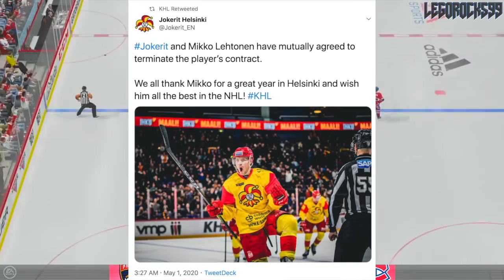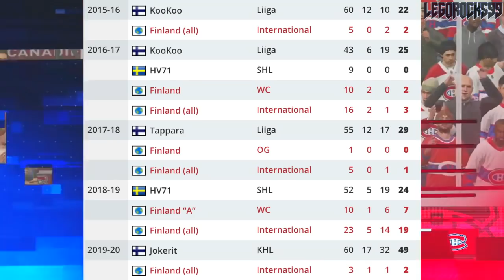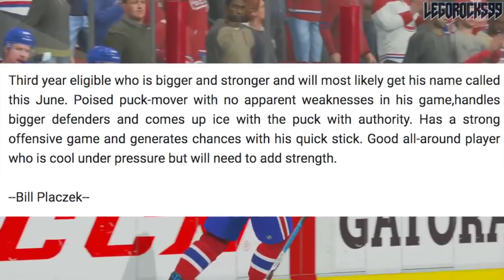HABS, KINGS, DEVILS INTERESTED IN TOP KHL D-MAN SCORER (NHL Rumours & News 2020 - Mikko Lehtonen)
Mikko Lehtonen of the Helsinki Jokerit was one of the KHL's top scorers this past season, despite being a left-handed defenceman. In fact, he was the top scoring d-man in the entire league, and walked away with several Defender of the Month and Defender of the Week awards. Recently, he and his team mutually terminated his contract, as Lehtonen intends to play in the National Hockey League next season.

As reported by Luke Fox, the early bird teams that are interested in the 26-year-old Finn are the Los Angeles Kings, the Montreal Canadiens, and the New Jersey Devils.

As a Habs fan myself, I'm very interested to see what can happen.